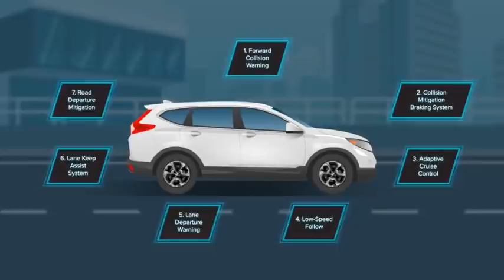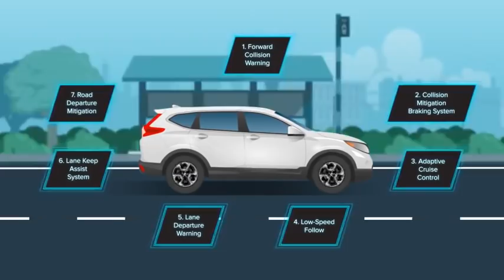Honda SENSING™: Front Collision Deterrence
A next generation advanced safety technology to help reduce the risk of front collision. Watch the video to find out more.